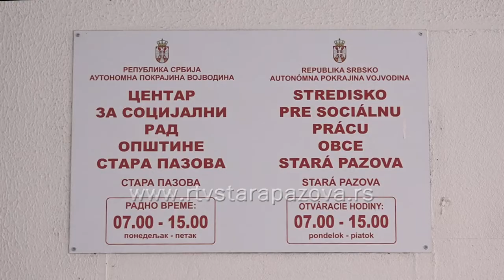Prvi susret sa morem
Ukupno 44 - oro dece uzrasta iz hraniteljskih i socijalno ugroženih porodica staropazovačke opštine od 7 do 14 godina, boravilo je deset dana u odmaralištu Crvenog krsta Srbije u Baošićima. Ovo je ujedno njima bio i prvi susret sa morem, a naša ekipa zabeležila je njihovu priču o samim utiscima nakon mora.